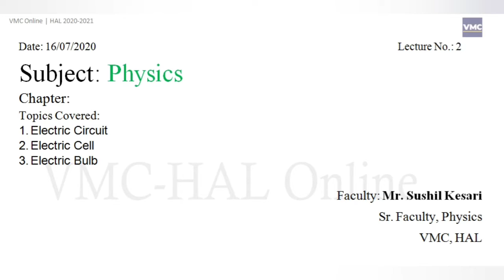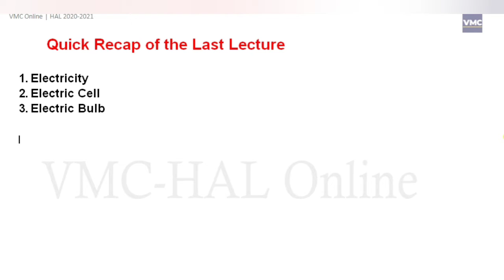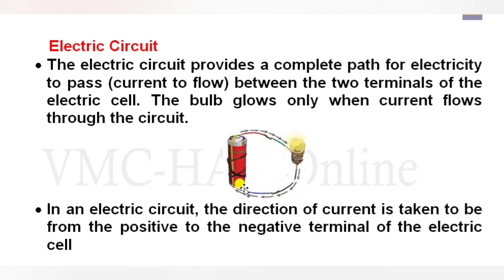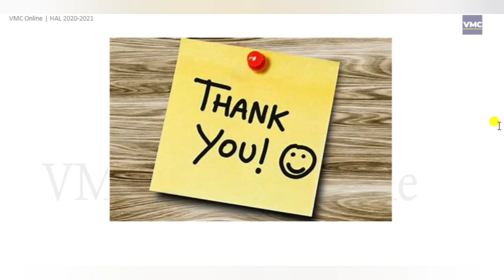Electric Current and Circuit/Lecture No 2/ Physics/ Class 6/Level Basic/ Sushil keshari/ VMC-HAL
Sushil Keshari Sir is senior most Physics faculty with more than 10 years of teaching experience. He is
extremely intact in his subject knowledge and readily known for his advance teaching methodology.
He has been teaching for JEE and Engineering entrance examinations from past many years and is a
blessing for all foundation students aspiring for engineering career in future.